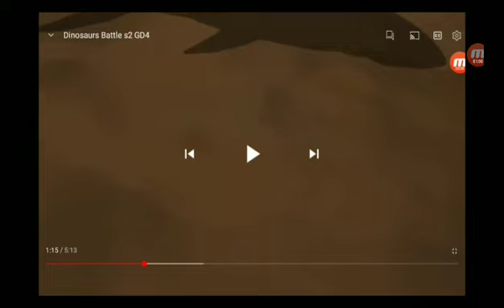DINOSAURS BATTLE S2 GD6